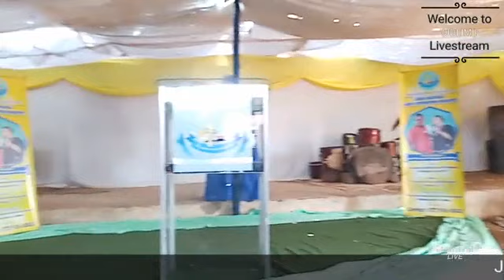JDLIM Sunday Service With Minister Raliphada Stay in prayer and The Word 12 December 2021